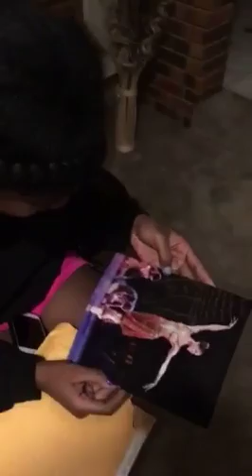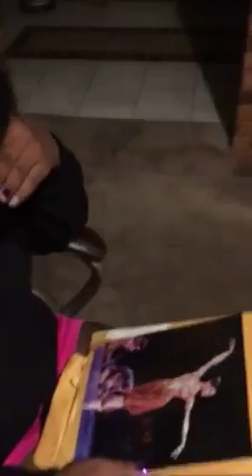Texas Teen Receives Personalized Photo From Ballerina Misty Copeland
Courtesy: Angela Laury